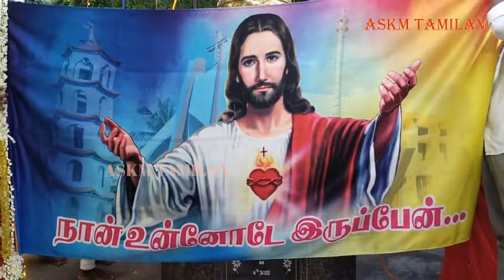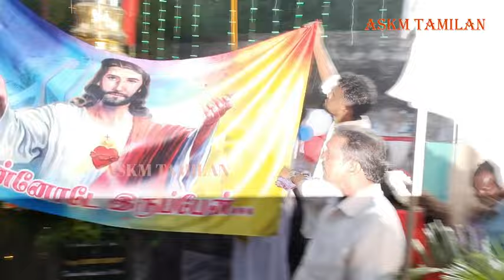அரக்கோணம் தூய இருதய ஆண்டவர் பேராலயத்தில் 103 ஆம் ஆண்டு பெருவிழா